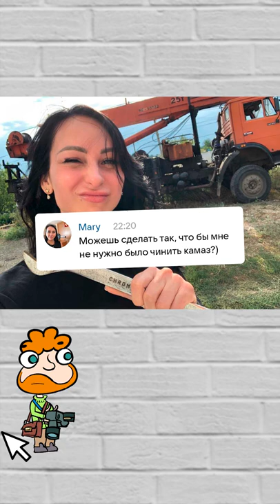Исправляю фотографии подписчиков по их просьбам. Выпуск 28 (Анимация/ коротыш)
Если хочешь, чтобы я исправил твою фотографию, то кидай мне или в ВК или в инст)

С любовью Zinoink ;)